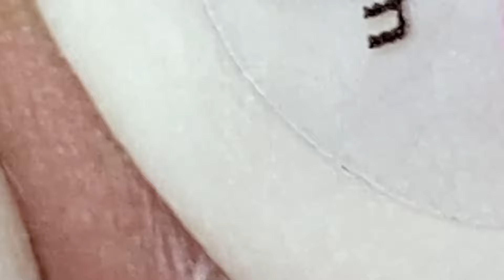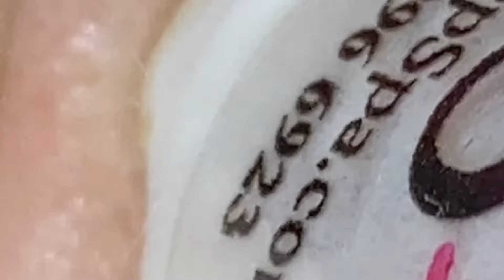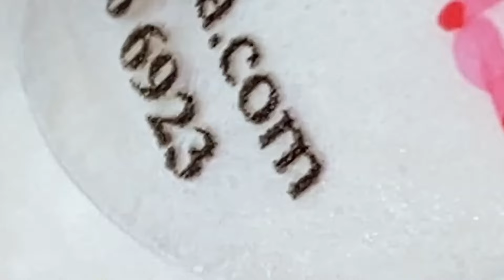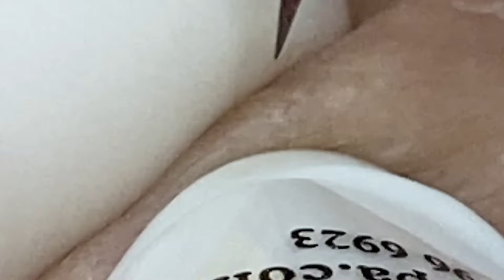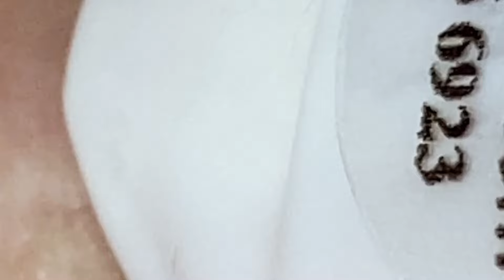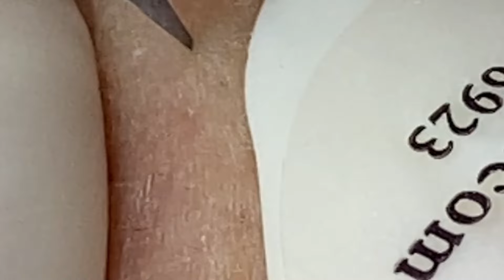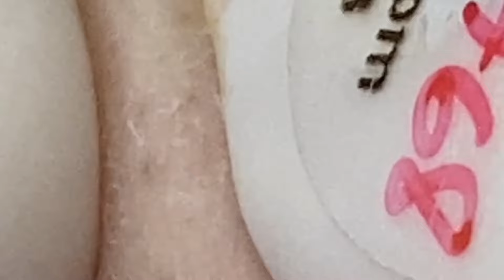𝐒𝐚𝐭𝐢𝐬𝐟𝐲𝐢𝐧𝐠 𝐑𝐞𝐥𝐚𝐱𝐢𝐧𝐠 𝐖𝐢𝐭𝐡 𝐒𝐩𝐚 #1534